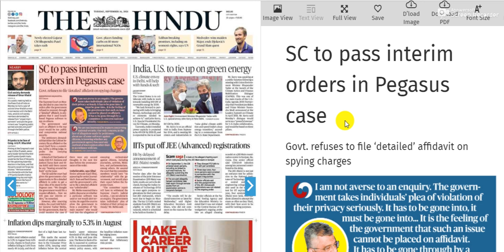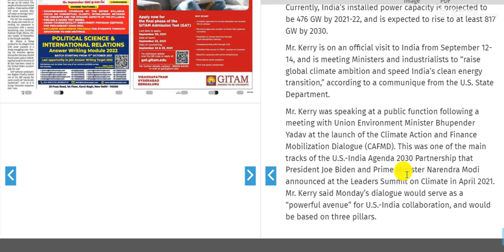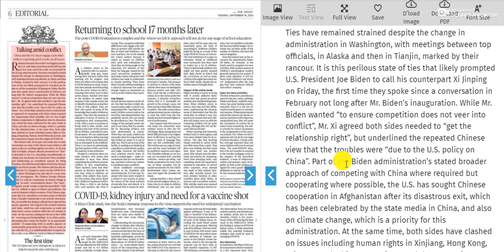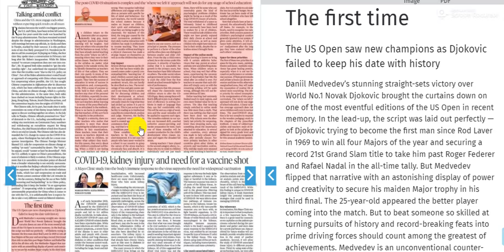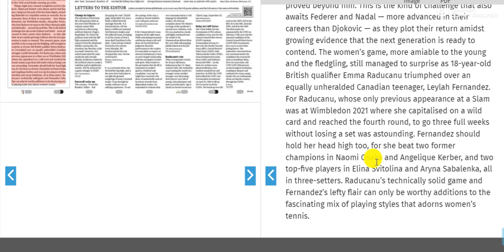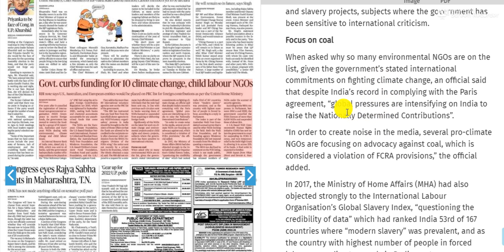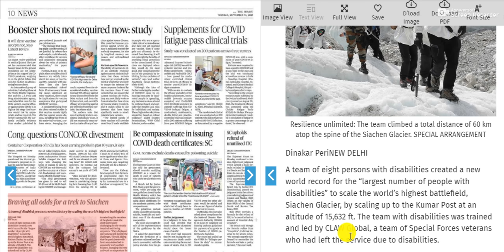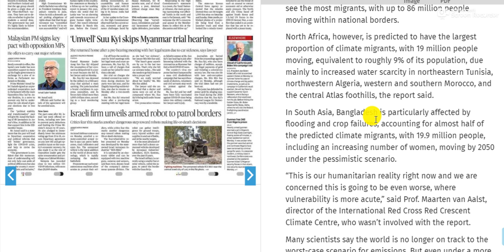'The Hindu' Analysis for 14th September 2021 ( Current Affairs for UPSC / IAS )